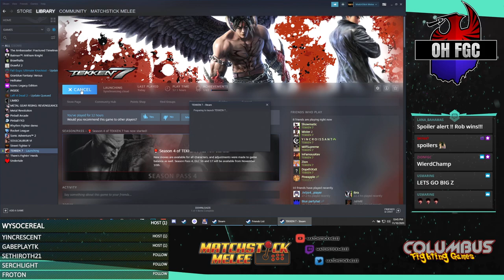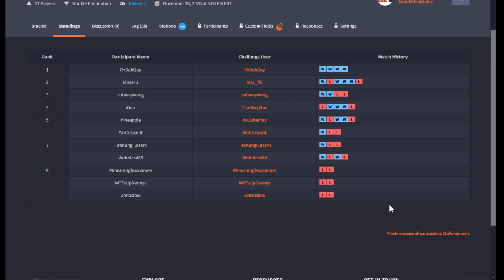Tekken 7 (PC) Online Tournament #5 ☆Time Stamped☆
00:00 Intro
2:40 Wobbles (Law) vs Zettaslow (Kunimitsu)
13:20 Pineapple (Eddie) vs RyDaGuy (Claudio)
22:30 Zion (Dragunov) vs SubwayWang (Leo)
39:30 Wobbles (Kazuya) vs 7B|MrJ (M Raven)
50:00 RyDaGuy (Claudio) vs YinCrescent (Kunimitsu)
1:08:00 7B|MrJ (M Raven) vs SubwayWang (Leo)
1:34:30 Winners Final
1:55:40 Losers Semi
2:09:35 Losers Final
2:25:00 Grand Final